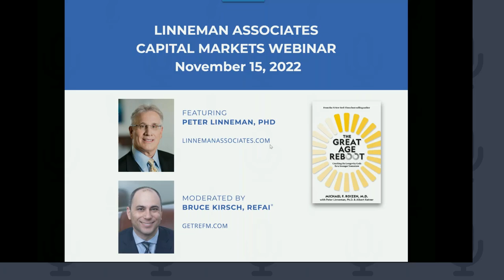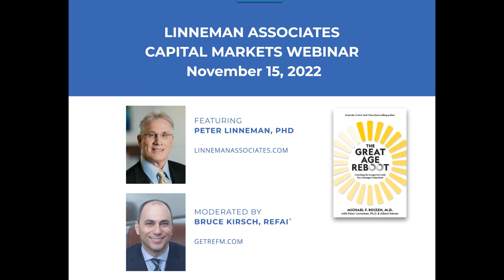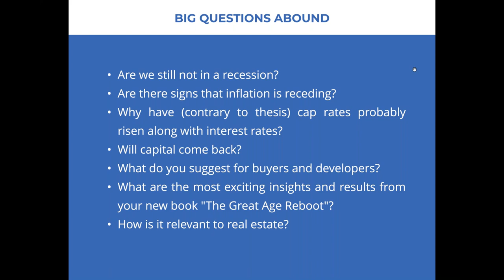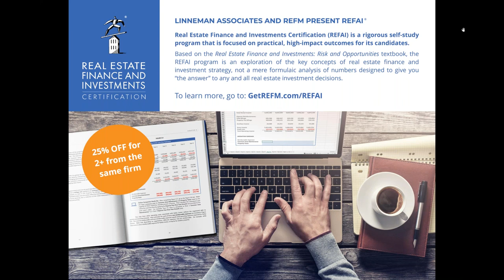Linneman Associates REFM Fall 2022 Capital Markets Webinar With Dr Peter Linneman and Moderated by